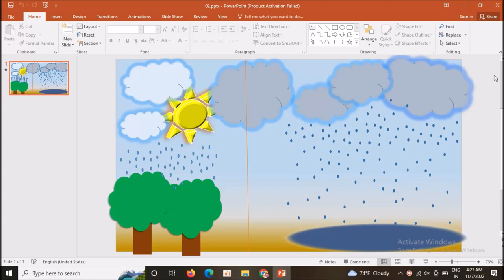Powerpoint Animation Video #1 || M - Tech